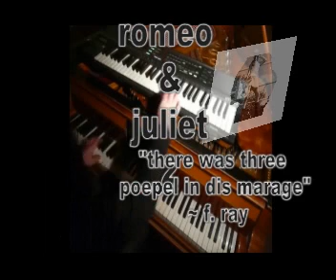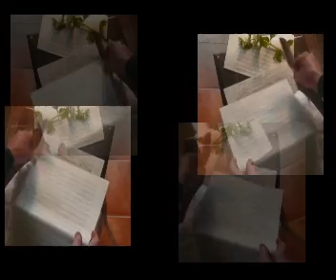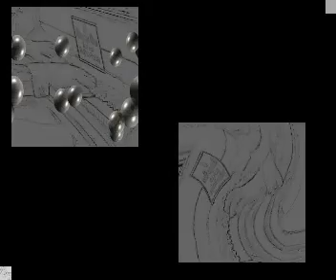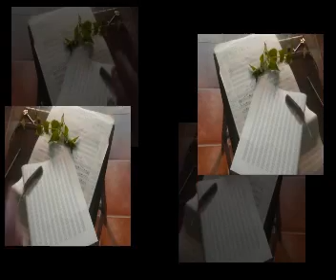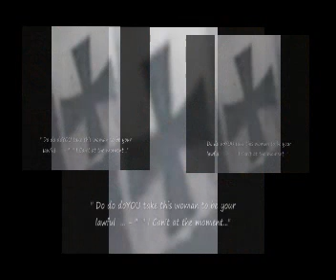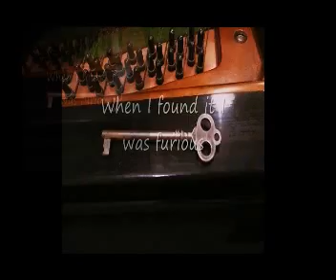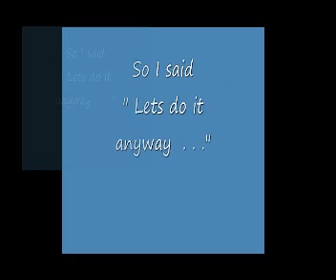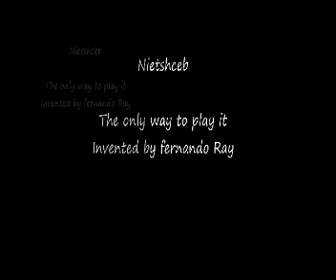Ray's flügel Romeo & Juliet ".time STO..P. 21iluv" 006z Art Of Sex. Steinway Söhne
"..time STO...P fur girl i love...that 2 1 love 006z Art Of Sex,,

Ray's flügel ...|Ray's grand pianos  . . ein Romeo Steinway Söhne flügel gebaut durch William Steinway, Sex Bechstein USA Hamburg b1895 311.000 Pfund/ 500,000$ (hat hier gespielt, bevor wiederherstellung) unter dem feinsten klavier in der Welt  ~ von Spiegmann  Steinway Söhne "Ray's flügel

e sunday, juliet
 ~    Steinway Söhne TIME STO-P romeo & juliet 21iluv  l'art  sesso

Tastaturen nicht „bis dazu ‚es tut mir Leid.